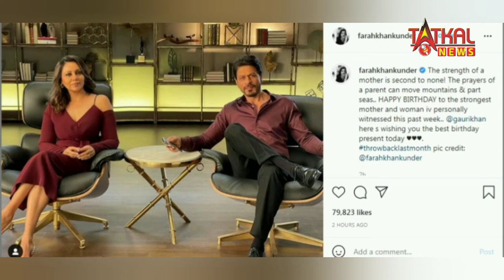शाहरुख खान के बेटे आर्यन खान और अन्य आरोपियों की जमानत याचिका पर सुनवाई आज TatkalNewslive